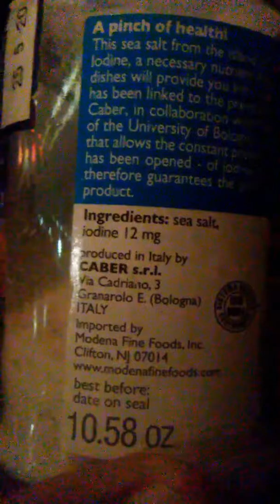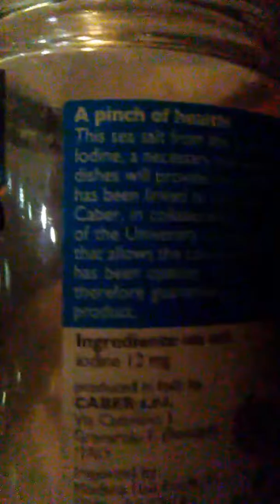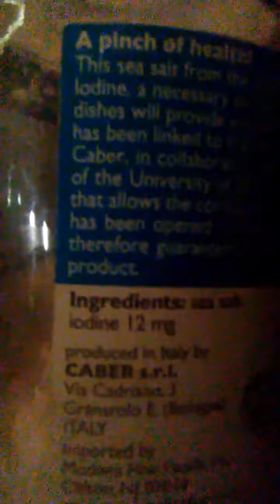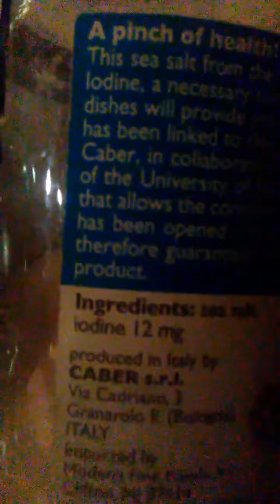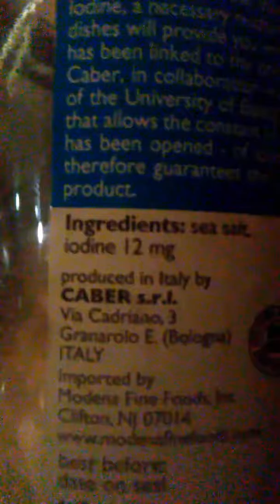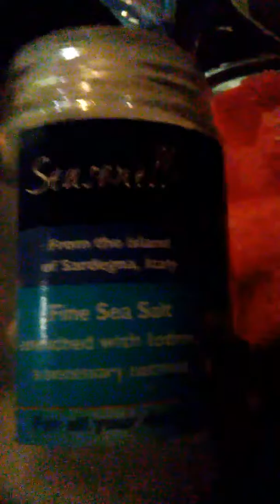Watermelon mexican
Mexican watermelon